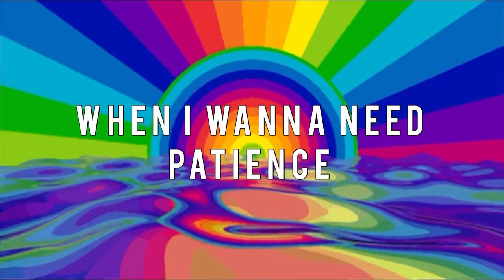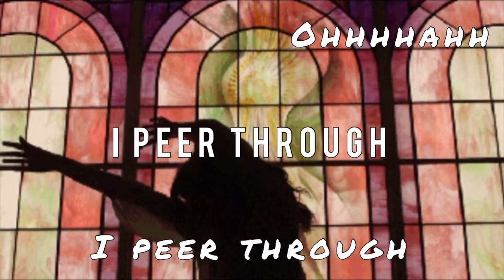Istasha - In my fountainhead palace HD Lyrics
Album: Swallowing Centipedes

Lyrics:

[Intro]
A visitor? How unexpected

[Verse 1]
Reverse the thoughts in my mind
And see them chakras inflated
I hope to carry it all in my head
I'm all out to fake it
Got my prescriptions so vacant, like gone
When I wanna leave, praise the sun
When I wanna need patience to cope with the cost
Evasion, numb
I got replacements in my pack
No love if they don't come back
I see them burning, no passion
Just a furnace until they're ash (Yeah)
Don't wanna see deceit
Don't wanna see their seed
Proceed, I mean it
They're all wastе to me

[Pre-Chorus]
Always searching for something
I cannot еxplain
Will have have you left on the outside

[Chorus]
Well, I'm not here
I know I'm locked
Inside
Not here
Inside

[Post-Chorus]
No glass unbroken, I peer through
Where's my profit now, with no rear view
All my mistakes go Medusa
Waste away with seasons I'm used to

[Verse 2]
And I'll be swallowing centipedes
Just to gather a day
And I can tolerate emptiness
All to tread on new planes
In my
Foun-tain
Head
Pa-lace